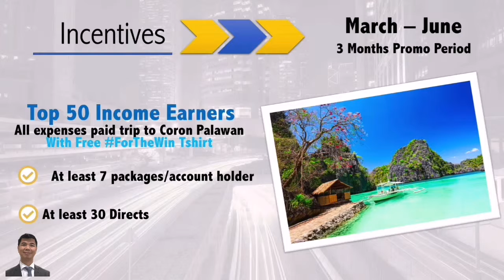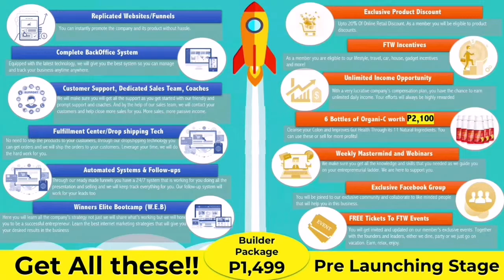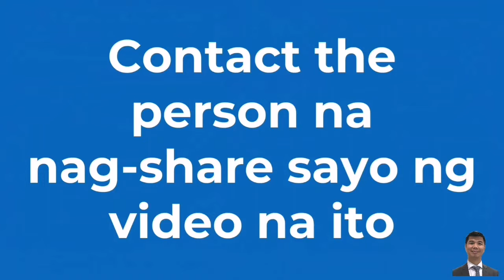FTW Pre Launching Incentives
🔥Fast Track Worldwide🔥

Learn How To Start the Fast Track Worldwide, a All-In-One System.

🏆Excited ka ba sa bagong opportunity na 'to🏆

Get ready for this revolutionary system!🔥 Mapapadali na ang lahat para sa sa atin.🚀

This is built for the winners. This is for you.

Let's all win this 2019! panahon na para matupad ang ating mga pangarap this 2019 :D

Sasama ka ba?
Send me a Private Message "I Want FTW "  Fast Track Worldwide